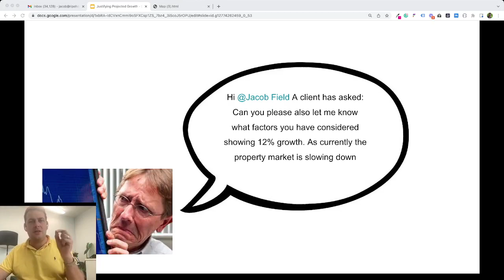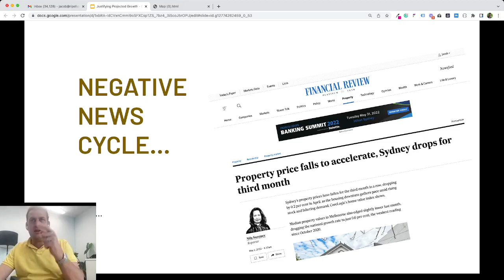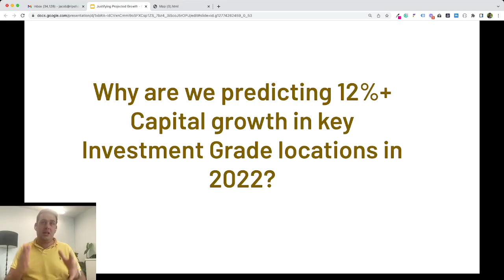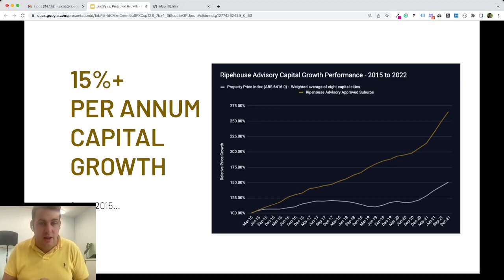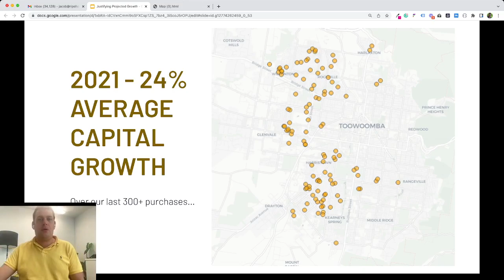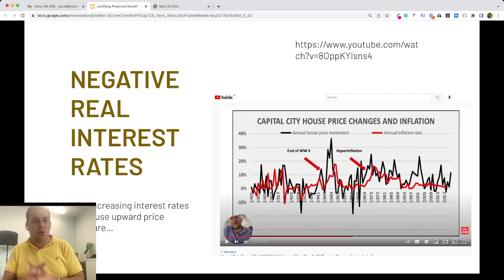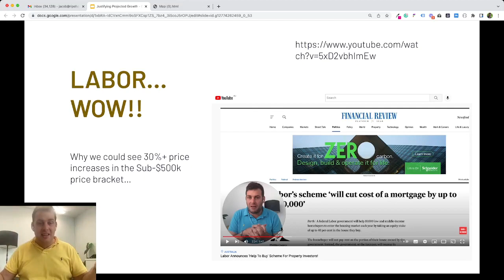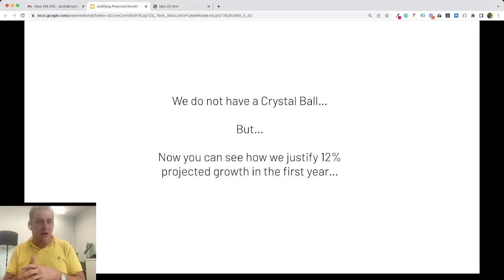Why we are projected to see 12%+ Capital Growth in Key Property Investment Locations in 2022?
What factors have gone into justifying 12% capital growth projections?

💡  I Build PASSIVE INCOME and generate a FINANCIAL LEGACY for our property investors through a battle tested, proven process.

Enjoy more great content and discussion over in the 'High Performance Property Investment' Facebook Group

Hi, I'm Jacob Field, CEO of Ripehouse Advisory and former owner of Australian Property Investment magazine. Ripehouse Advisory is Australia's leading property investment data analysis and research hub.

RESULTS FROM OUR PAST 300 TRANSACTIONS:
📈 24% Median Capital Growth
📈 5% Gross Rental Yield
📈 150% 1 Year Recoup Of Capital %